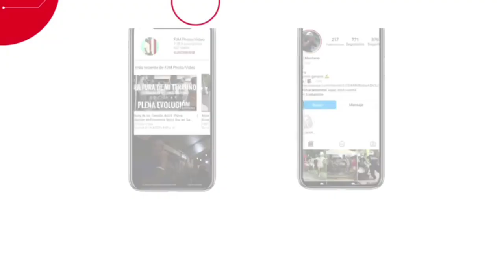Tu Ultimo Belén - cantan Beto Torrens y TatoTorres - Hasta luego Jose "Fofito" Morales